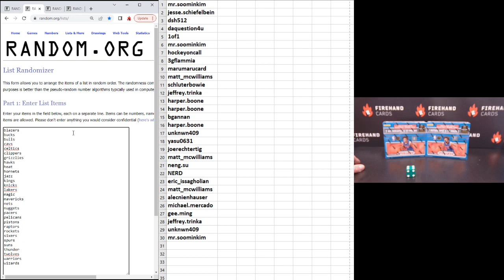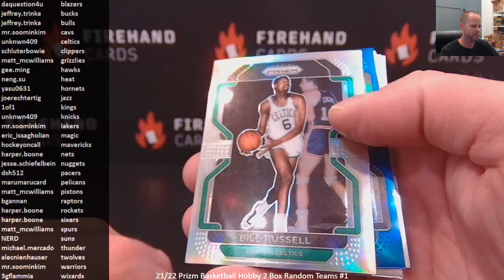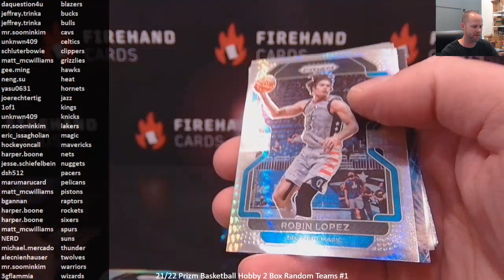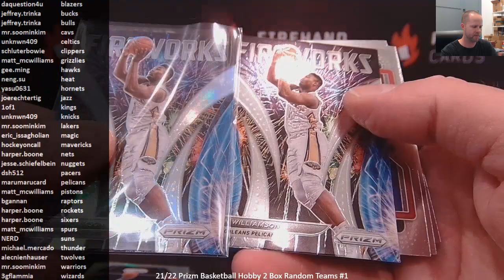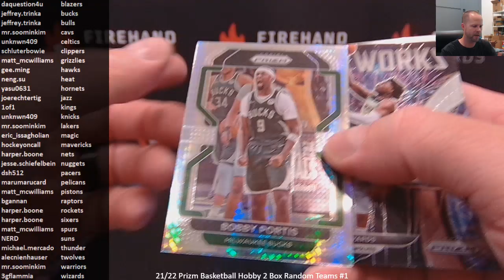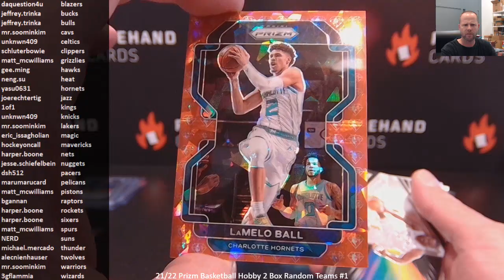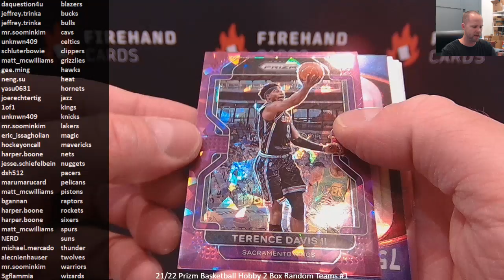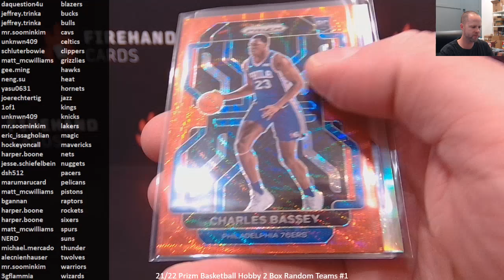21/22 Prizm Basketball Hobby 2 Box Random Teams #1